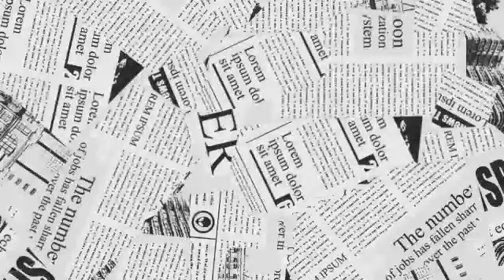Will I ever find this air leak on this stihl ms170?